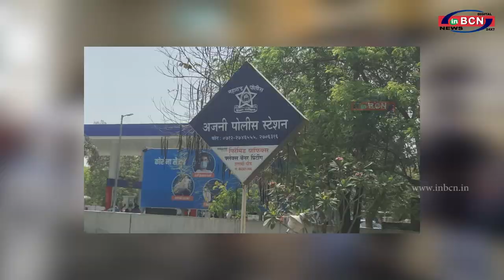नाबालिग लडकी से दुष्कर्म, 2 आरोपी पुलिस हिरासत में...INBCN News